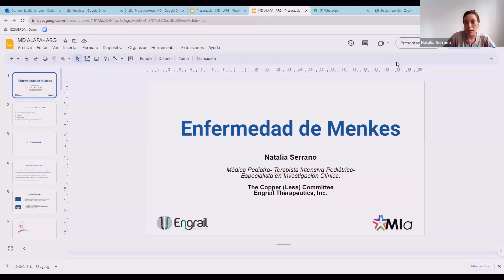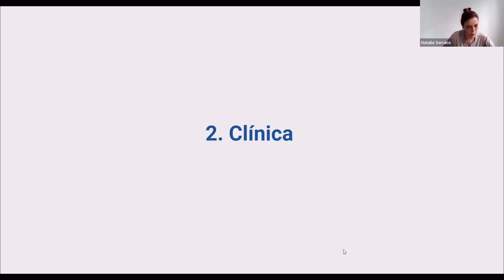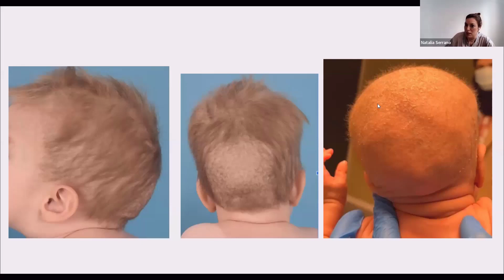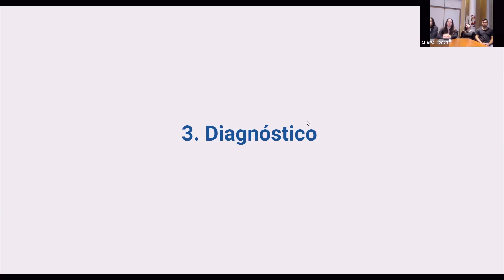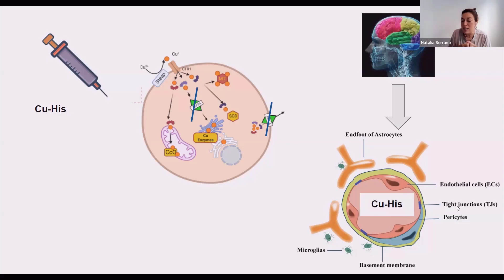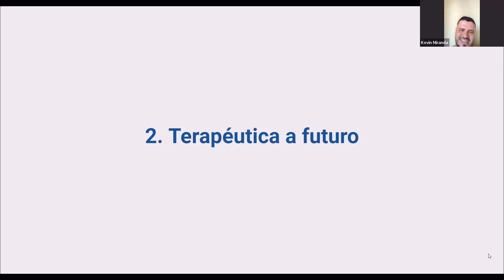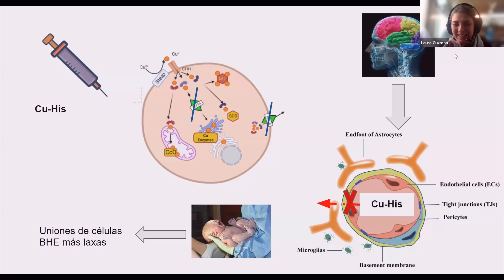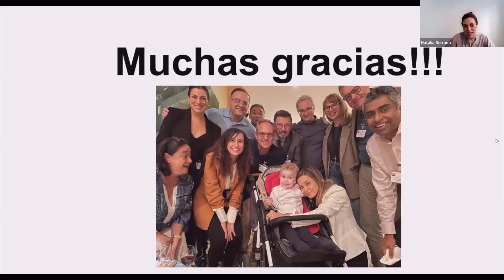Alapa - Enfermedad de Menkes.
Enfermedad de Menkes: Fisiopatología, claves  para un diagnóstico apropiado y perspectivas de tratamiento.

📲 ¡Seguínos para enterarte de sobre nuestras actividades y eventos!